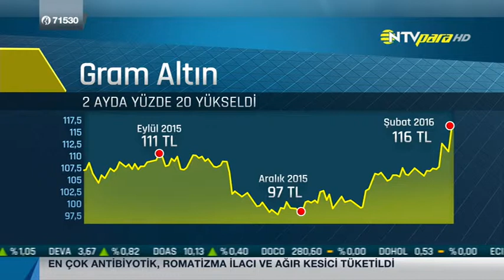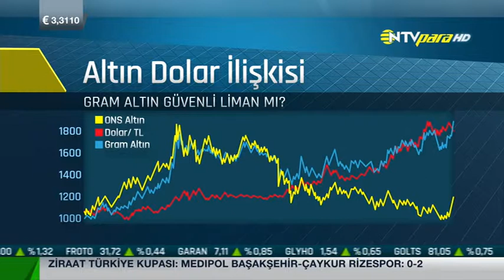Çeyrek altın 200 TL olur mu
Saxo Capital Menkul Değerler Strateji Uzmanı Cüneyt Paksoy, Berfu Güven'in sorularını yanıtladı.